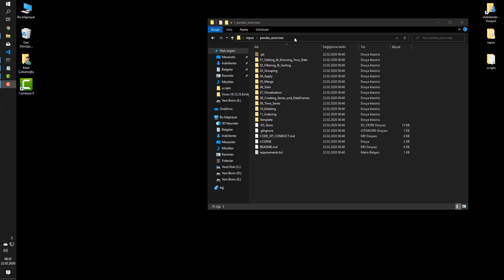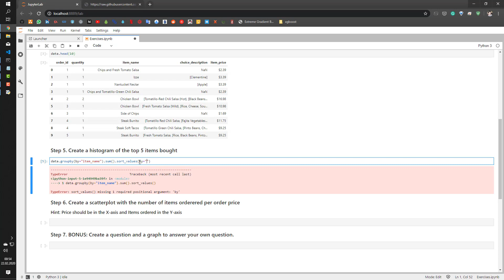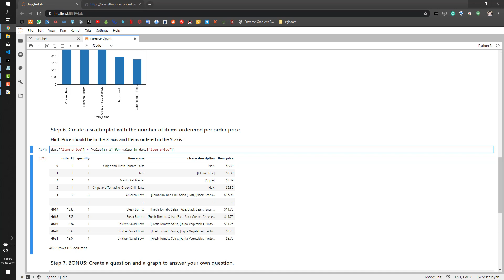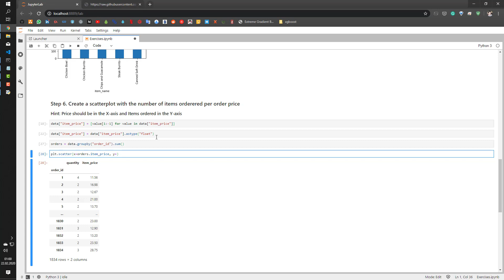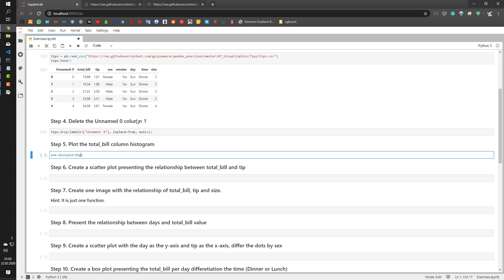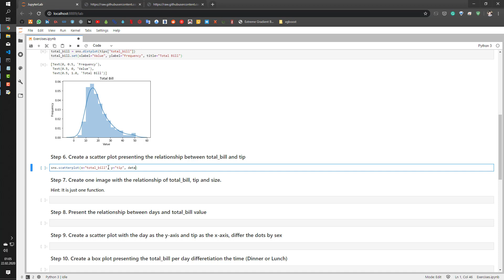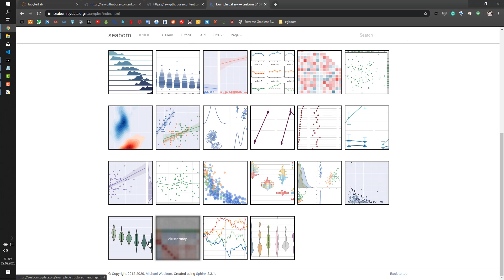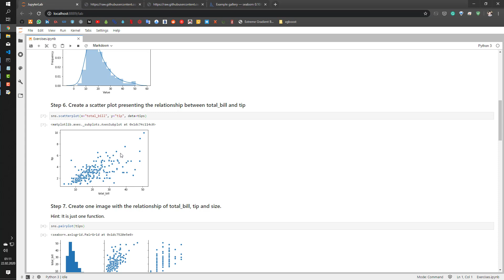Plotting | Pandas Dersleri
Pandas Egzersizlerine hoşgeldiniz, video eğitimlerimizde uygulamalar ve egzersizler yaparak öğrendiklerimizi pekiştireceğiz.